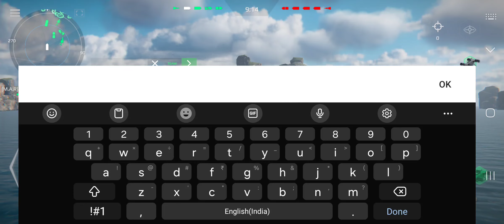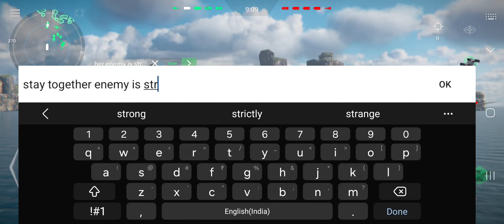Modern Warships: Best Tier 3 Destroyer Pan Spatial Redrum | Best Expensive Artcoin Ship